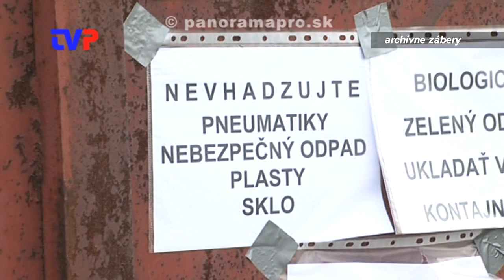Nový systém zberu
Mesto Žarnovica po prvý raz vyskúšalo nový systém zberu objemného odpadu.